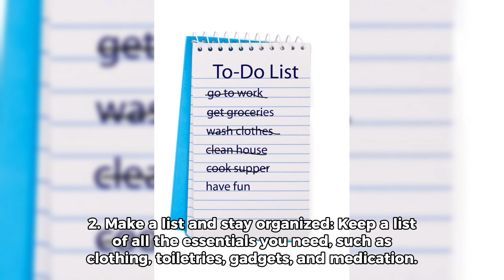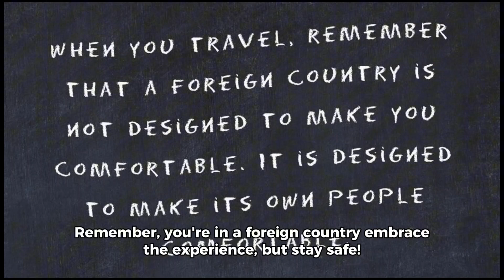Travel tips and tricks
Travel tips